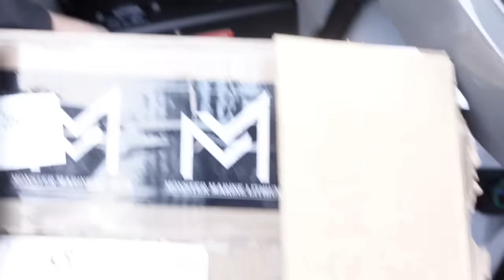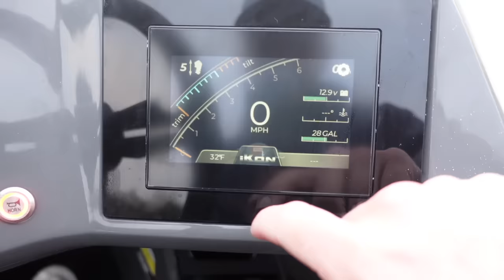BADDEST BASS BOAT EVER!!! (My NEW BOAT REVEALED!!)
My NEW bass boat is in! Looks like a lot of you guys guessed correctly that I would be getting into an iKon! I couldn't be more excited to run this BEAUTIFUL LX20 on tour this year!

DISCOUNTS!!
‣SAVE ON LITHIUM BATTERIES (MONSTERMARINELITHIUM.COM) WITH CODE "GREICOFISHING23”

Tags